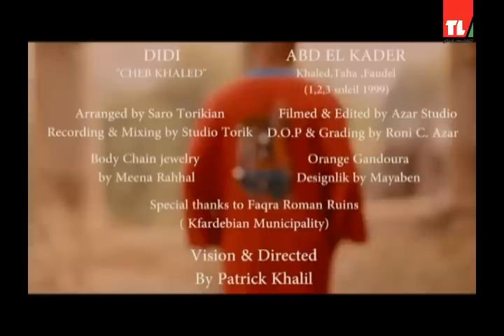إصرار نجوى كرم على المبالغة مؤخرا|ما هي موضة فساتين الأعراس و ألوان ٢٠٢٣ مع ناقد الموضة باتريك خليل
@patrickkhalil مقابلة على تلفزيون لبنان مع مارينا
 كيروز
هذه المقابلة شملت العديد من المواضيع مع patrickkhalil و أبرزها إفتتاح مكتب خاص للإستشارة الفنية و خاصة للمظهر و الRelooking